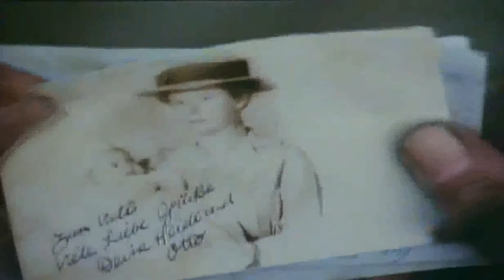Paul McCartney - Pipes Of Peace